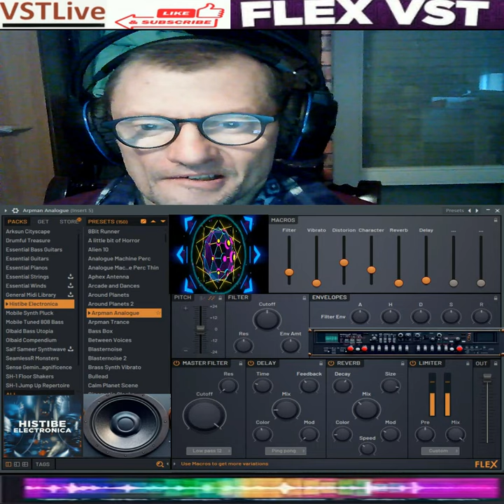Giovanni Dark Rocks Sound - VstLive Flex plugin - live -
per youtube:o pubblicato il video anche su tik tok

vst usato per composizione  VstLive Flex plugin-live
nome del brano Giovanni Dark Rocks Sound